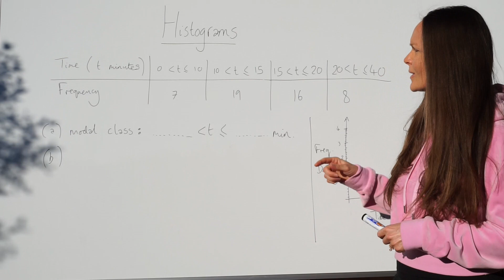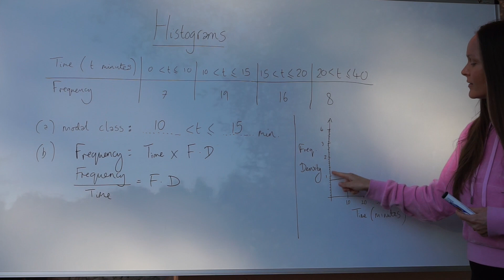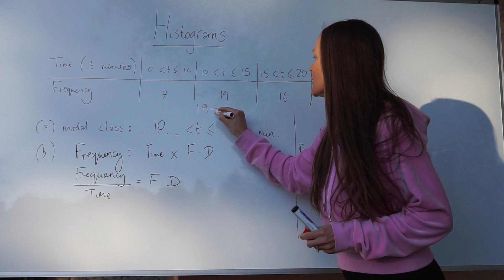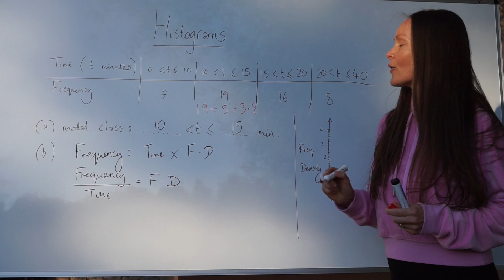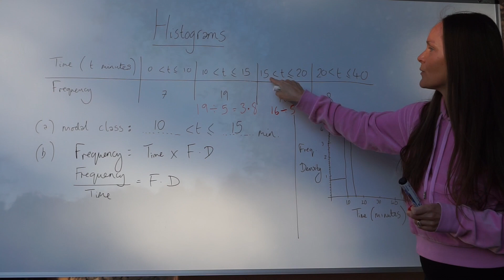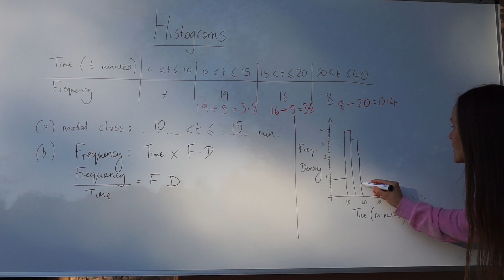The Maths Prof: Drawing Histograms & Finding Modal Class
In this lesson I show you how to find the modal class and also how to draw a histogram when given data in a frequency table.

If you want to skip to certain parts of the lesson, here's the breakdown...

Exam Question 0:06
How to find the modal class 0:17
How to calculate frequency density and draw a histogram 1:23
View accurately drawn histogram on grid 5:07